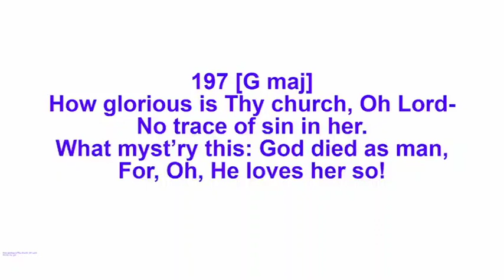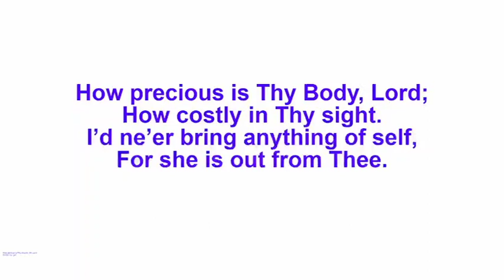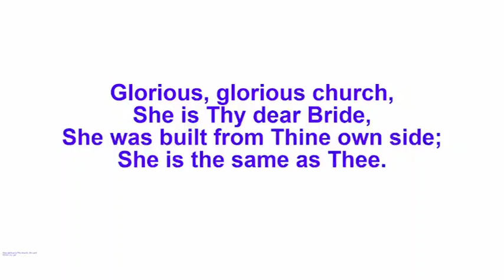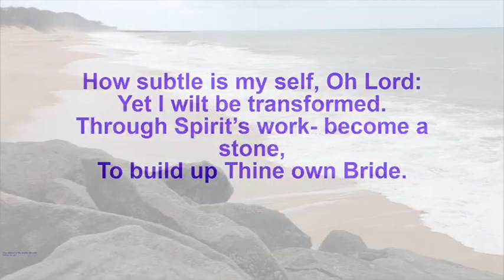A Morning Devotion - April 17